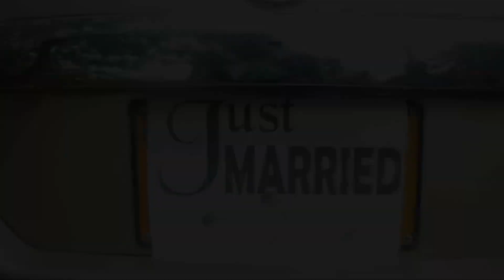DINHO + ESTHER WEDDING HIGHLIGHTS( shot by Lecture) beyond pictures